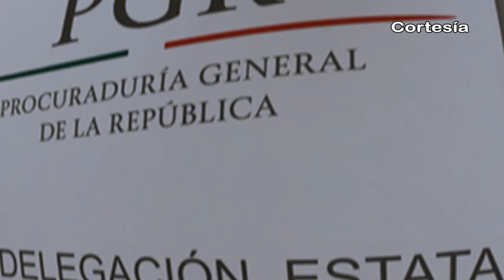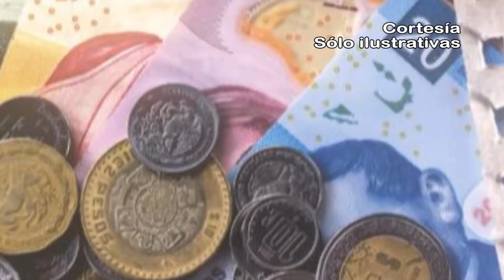Noticias al día - Lunes 12 de diciembre de 2016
REGIÓN TLAXCALA
*Inicia SEPE Tlaxcala programa de apoyo a jóvenes sobresalientes
*Realiza SESA campaña de esterilización canina y felina en Tlaxcala
*Detienen a sujetos por robo de hidrocarburo en Nativitas

REGIÓN TEXMELUCAN
*Aseguran 4 mil litros de combustible en Tlahuapan
*Retiro de ambulantes termina en enfrentamiento en Texmelucan
*Delincuentes roban camioneta a tianguistas de Texmelucan

*Aprueban cuenta pública 2014 de Coronango
*Red Jóvenes x México y Escuela Estatal de Cuadros realizan rescate de espacios públicos en Domingo Arenas
*Autoridades realizan encendido de Villa Navideña Huejotzingo 2016, permanecerá hasta el 10 de enero de 2017.